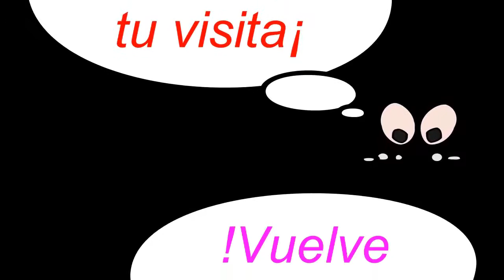Biografía de Claudia de Colombia cantante colombian